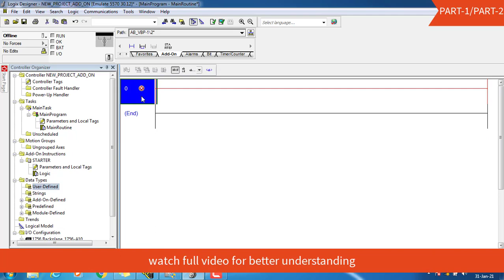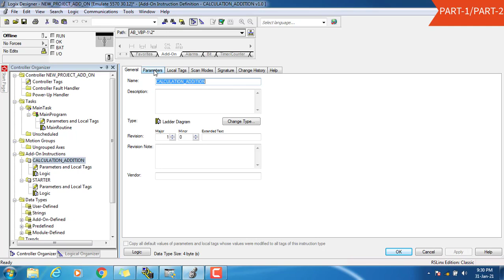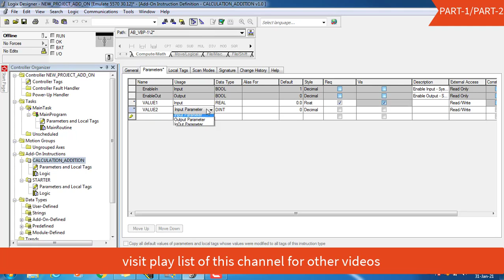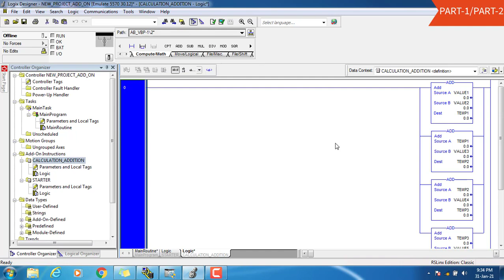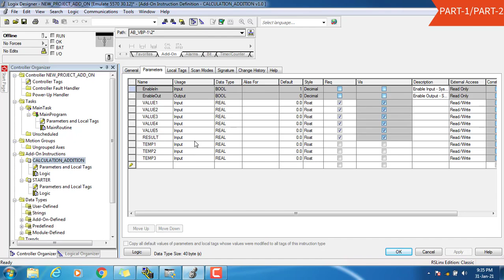PART36 ADD ON INSTRUCTIONS in RSLOGIX 5000 Logix Designer Software